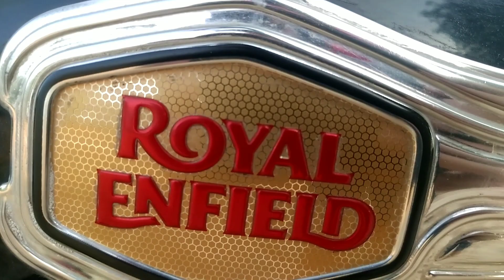STANDARD BULLET 350 FAT TYRE INSTALL CLASSIC 350 से भी बड़ा TYRE 🤷| BEST TYRE FOR BULLET | 120 MM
2021 bullet big tyre,
bullet fat tyre Modification,
bullet 350 big tyre,
bullet fat tyre,